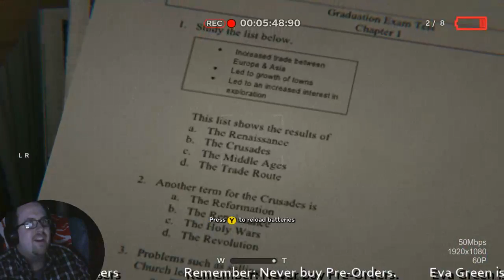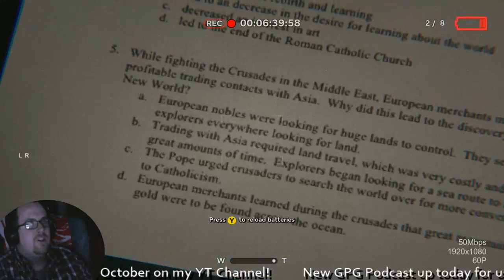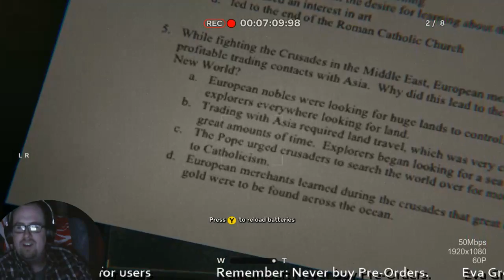The Orca Scare LIVE | Outlast 2 Demo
Here I play through the Outlast 2 Demo with a bunch of people, getting super spooked -- Watch live